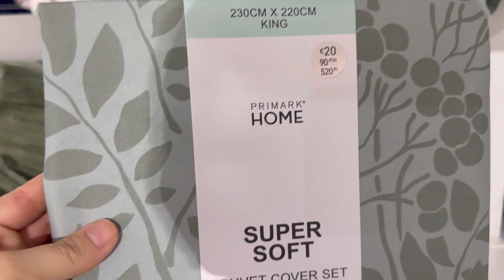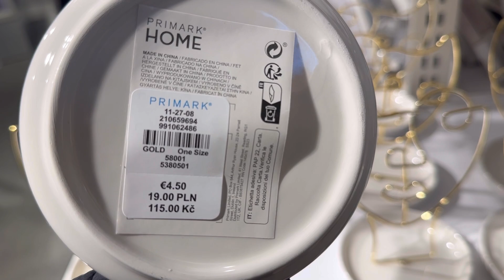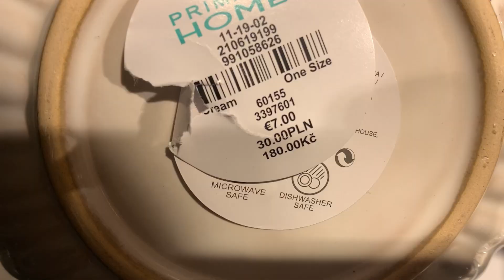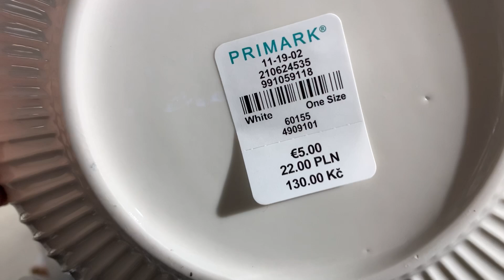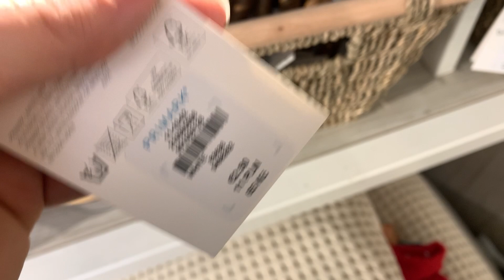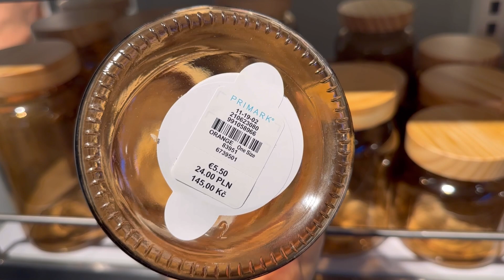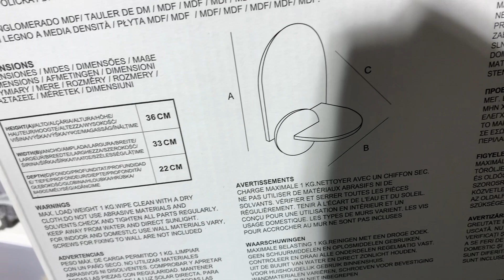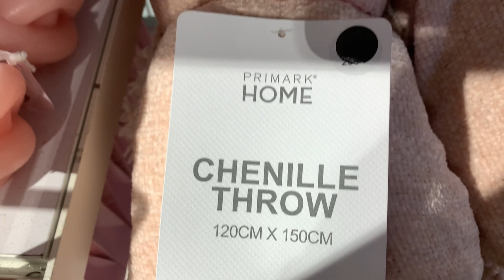Primark Home decor new collection- February 2023